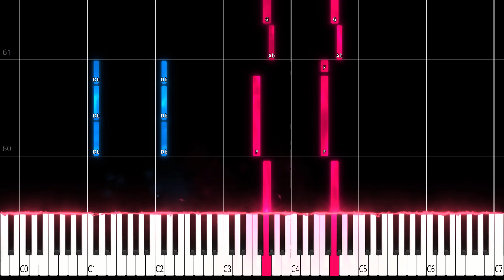Deep Down | Chainsaw Man ED 9 PIANO TUTORIAL (Sheet in the description)chainsawman